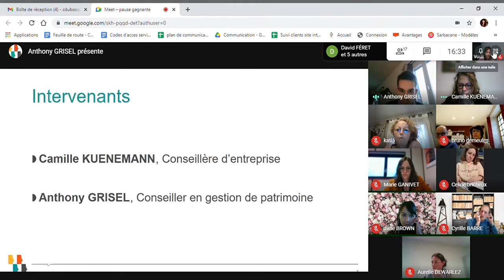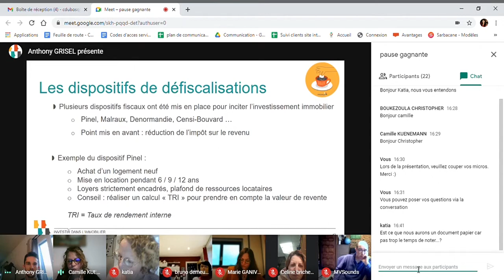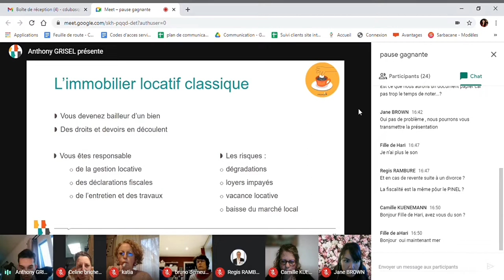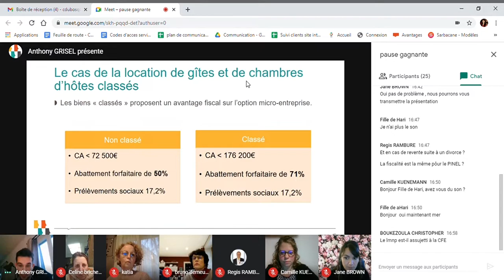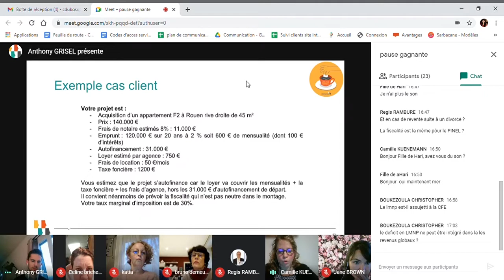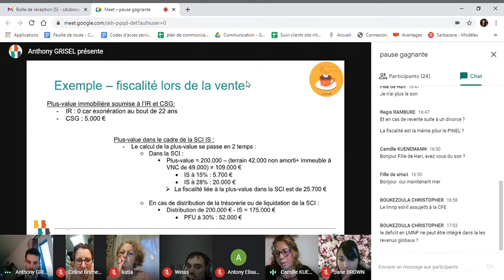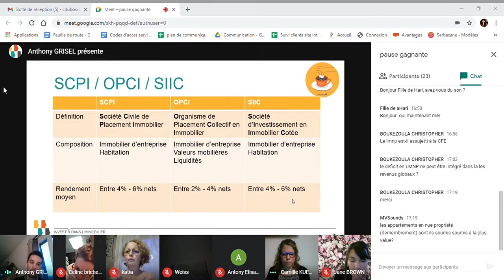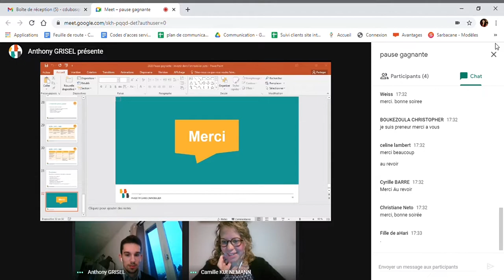Comment et pourquoi investir dans l'immobilier ?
Camille Kuenemann, conseillère d'entreprise et Anthony Grisel, conseiller en gestion de patrimoine chez Cerfrance vous donnent les clés pour investir dans l'immobilier.